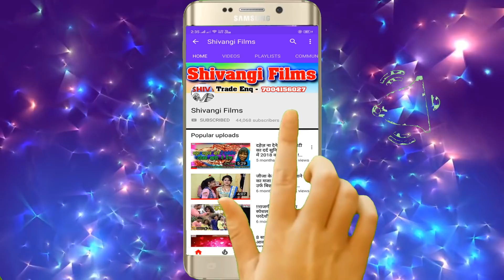आ गया Nisha Nayan ll का Tik Tok Virel HD VIDEO SONG ll पिया मोर Pubg खेले ll Piya Mor Pubg Khele ll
Song- Piya Mor Pubg Khele
Singer- Nisha Nayan
Lyrics- Kundan Deewana
Recording By-Shivangi Recording Studio,Rajgir
Recordist-DJ Star
Releasing By-Rahul
Label-Shivangi Films
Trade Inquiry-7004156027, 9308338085